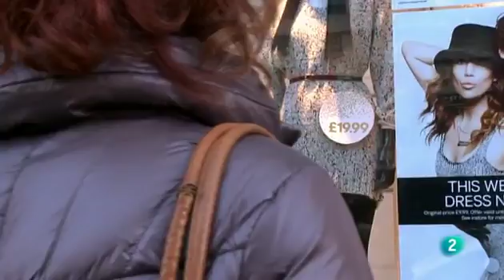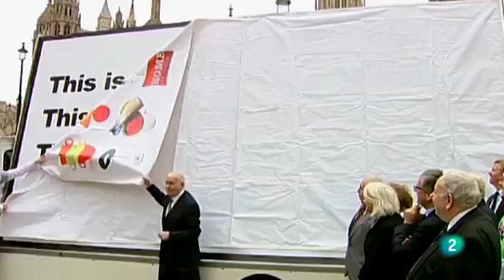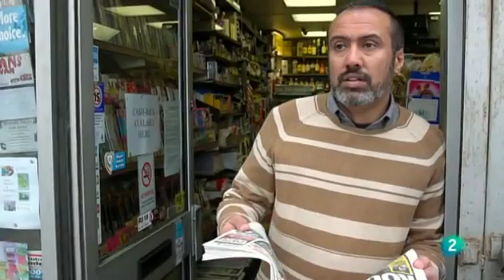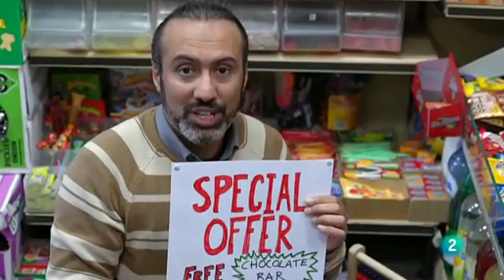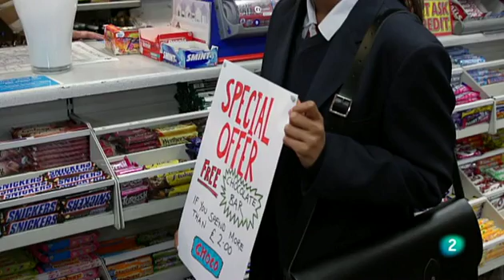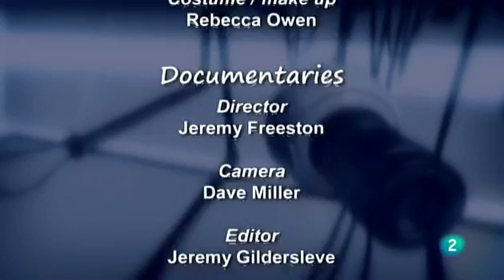That's English Module 4 Unit 2B Brands are all around us